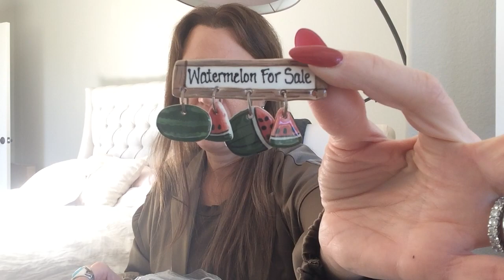Goodwill VIRGINIA Jewelry Jar/bag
I said PA but it's Virginia!  Enjoy this jewelry jar/jewelry bag with me!